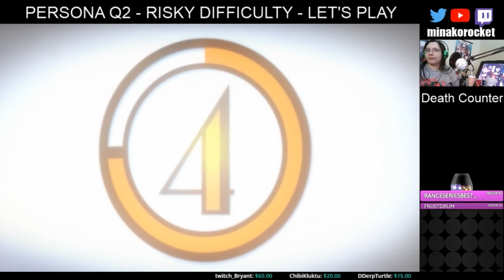Persona Q2 Ep2 - Kamoshidaman - Let's Play Blind Risky